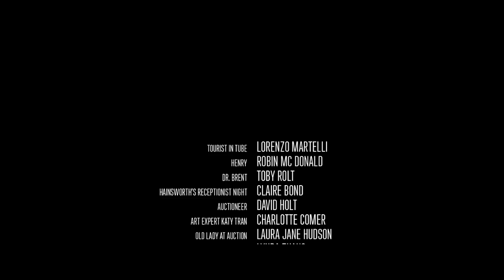TGI Video Games [04/28/17] [P3]